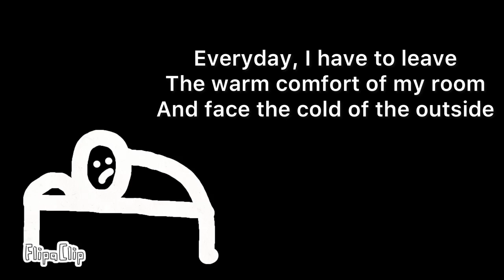Quotes be like